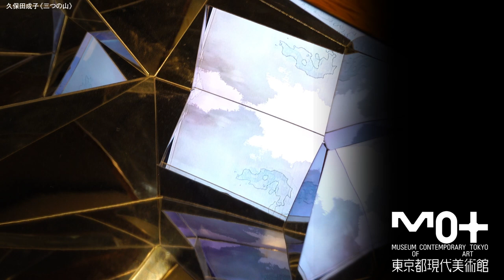Viva Video! 久保田成子展 広報用動画（1分40秒）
Viva Video! 久保田成子展
2021年11月13日（土）－ 2022年2月23日（水・祝）
主催：公益財団法人東京都歴史文化財団 東京都現代美術館、読売新聞社、美術館連絡協議会
協賛：ライオン、DNP大日本印刷、損保ジャパン、日本テレビ放送網
助成：テラ・アメリカ美術基金、文化庁・令和2年度文化庁優れた現代美術の国際発信促進事業、公益財団法人ポーラ美術振興財団

Viva Video! The Art and Life of Shigeko Kubota
Sat. 13 Nov, 2021 - Wed. 23 Feb, 2022
Organizers: Museum of Contemporary Art Tokyo operated by Tokyo Metropolitan Foundation for History and Culture, The Yomiuri Shimbun, The Japan Association of Art Museums
Grant support: Terra Foundation for American Art, The Agency for Cultural Affairs Government of Japan in the fiscal 2020, The Pola Art Foundation